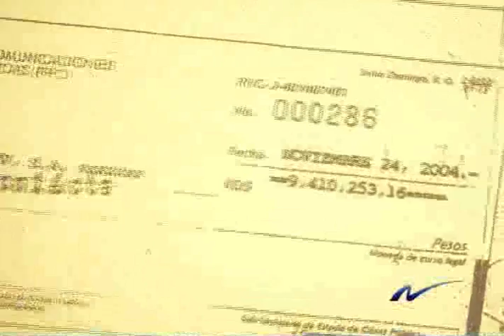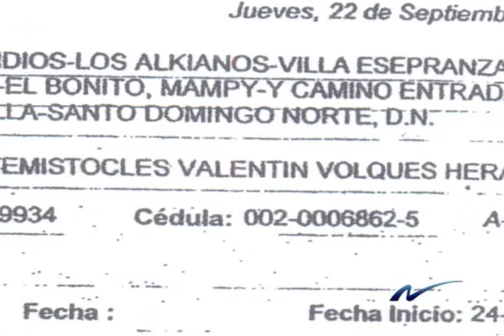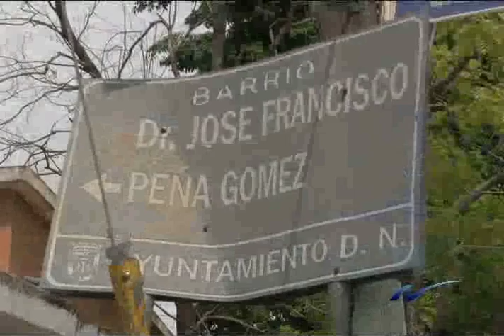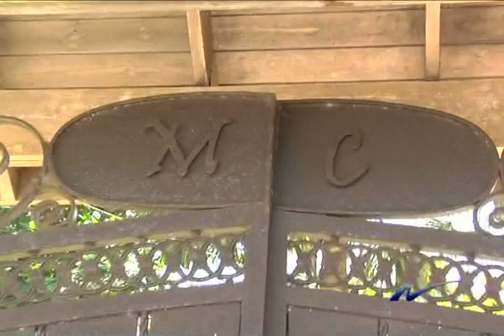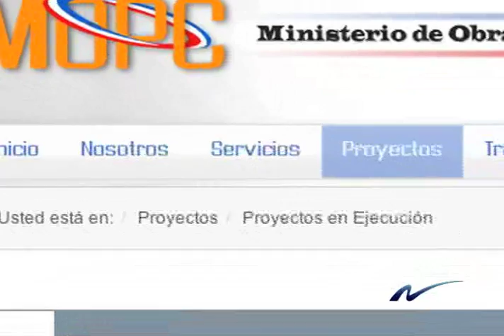Un contrato de Obras Públicas del 2004, con un monto de 295 millones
Nuria Piera investiga sobre irregulares en obras del 2004 las cuales fueron asignados 295 millones para municipios específicos y dichas obras no han empezado.